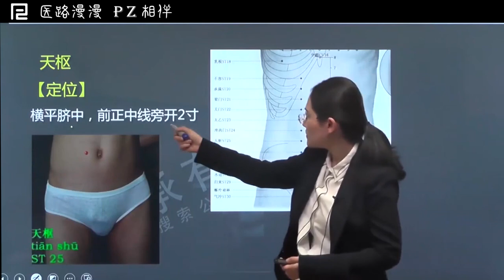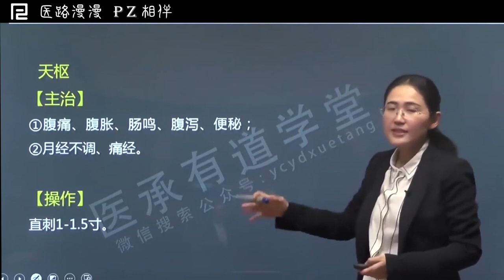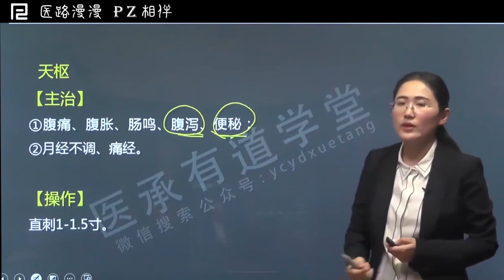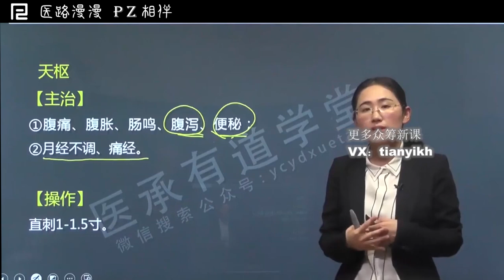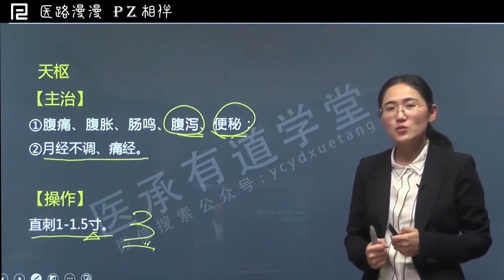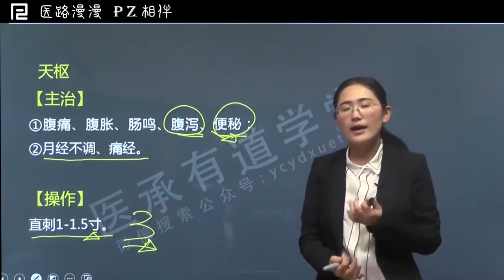穴位100天训练营 - 015 足阳明胃经 - 天枢穴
本视频为医承有道学堂《穴位100天训练营》的培训课程，由杜若桑老师主讲，她指出：学习腧穴最难的地方，就在于如何能够记住繁多的主治作用。所以大家一定要明确，我们学习腧穴知识最终的目的，就是要通过腧穴来治疗特定病症。也就是必须“学以致用”。死记硬背，一定比不上亲身实践！只有在不断的运用当中，通过具体病例，才能真正让你记住穴位！灵活运用穴位！

想学好中医，就要懂得化繁为简——每天只需记一个穴位，这种教学方式，让你轻松无压力！让枯燥的学习变得更轻松有趣。让你玩着就能把穴位记住！